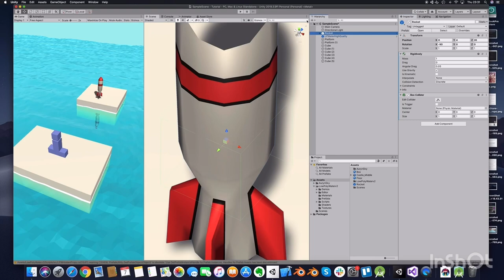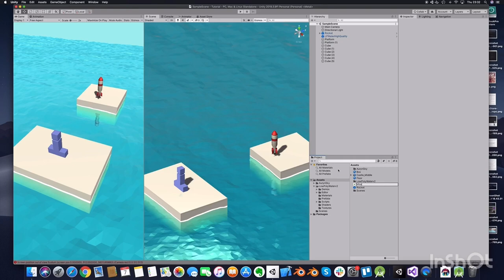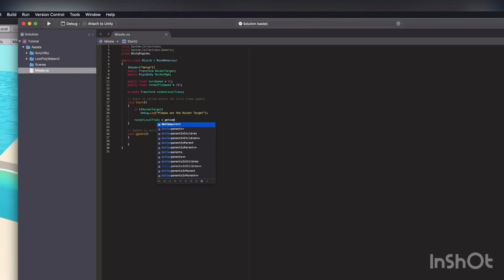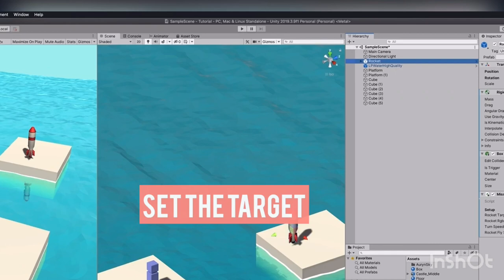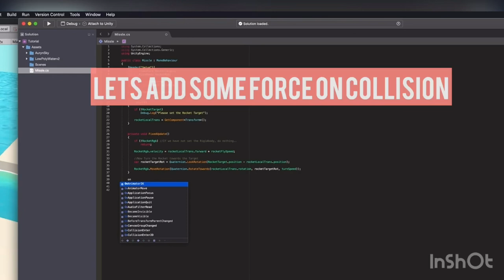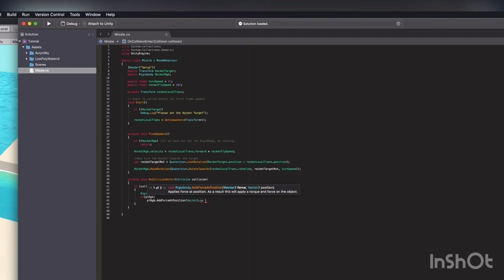How i made a Homing Missile in Unity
In this video i will show you How to make a 3d homing missile in Unity.

Musiker: Not The King.👑